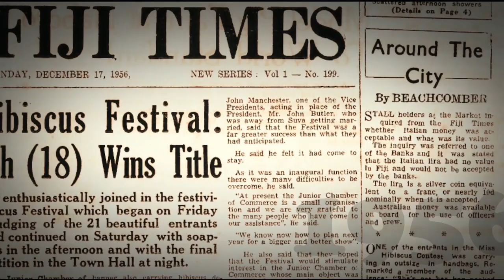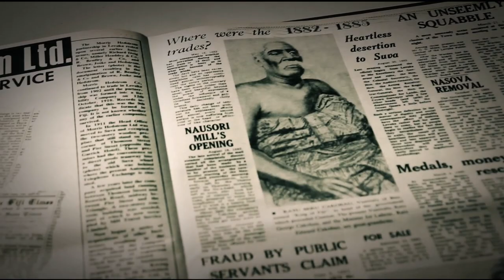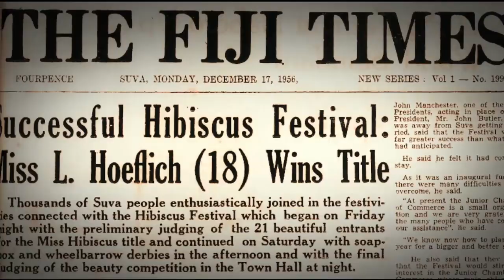FULL INTERVIEW | Lenora Qereqeretabua | 2023